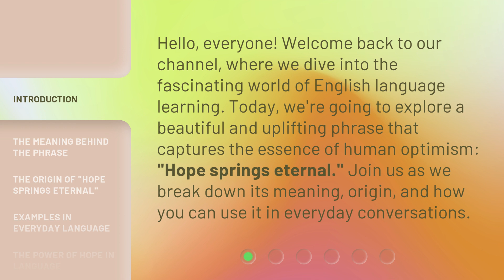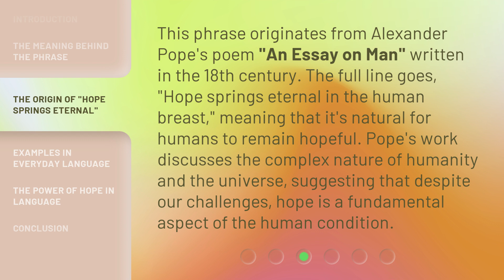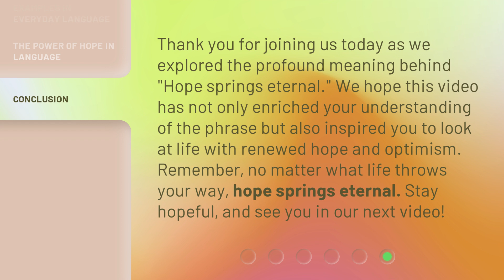Unfading Optimism: Understanding "Hope Springs Eternal"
Unfading Optimism: Why Hope Springs Eternal • Discover the power of eternal hope and unwavering optimism in the face of adversity. Explore the timeless concept of 'Hope Springs Eternal' and its significance in our lives.

00:00 • Introduction - Unfading Optimism: Understanding "Hope Springs Eternal"
00:35 • The Meaning Behind the Phrase
01:04 • The Origin of "Hope Springs Eternal"
01:34 • Examples in Everyday Language
02:11 • The Power of Hope in Language